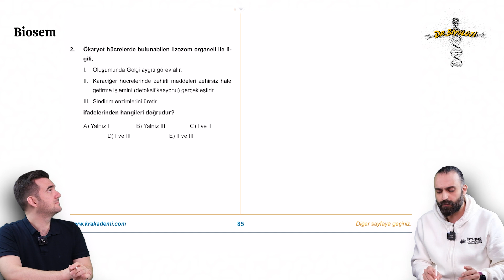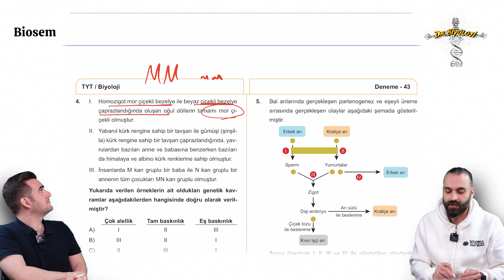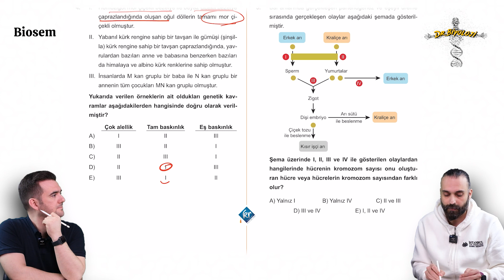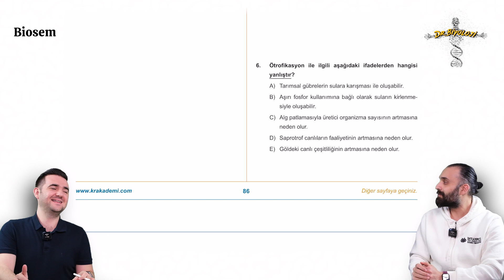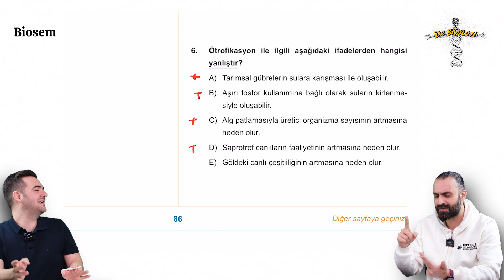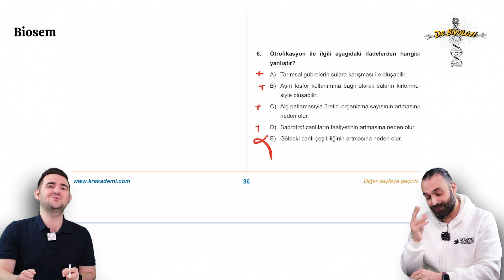TYT Biyoloji 43.Deneme - BİYOPSİ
reklam Tyt Biyoloji Deneme Çözümleri Tyt Biyoloji Denemeleri Tyt biyoloji soru çözümü tyt biyoloji deneme pdf TYT Biyoloji 43.Deneme - BİYOPSİ Dr.Biyoloji Biosem

Biyopsi TYT biyoloji denemesi çözümlerini sizler için @Biosem ile beraber çözdük.
Aşağıdaki oynatma listelerinden deneme çözümlerinin tümüne ulaşabilirsiniz.

🍀TYT Biyopsi 50 Biyoloji Denemeleri Online site ve kırtasiyeler: 📢📢📢📢📢